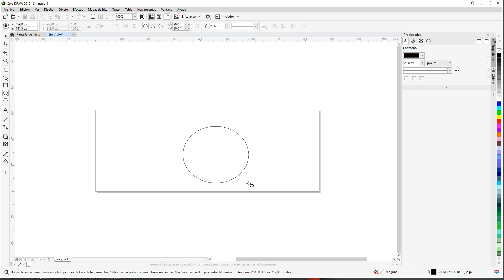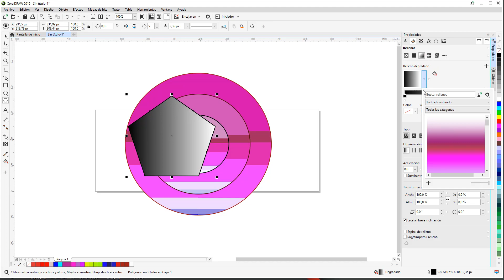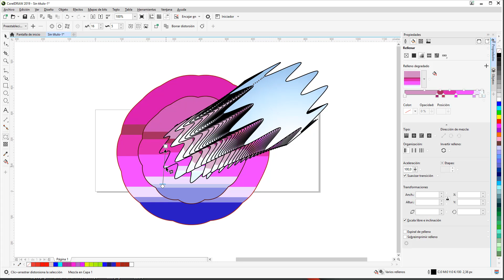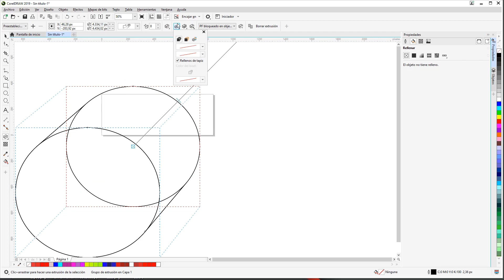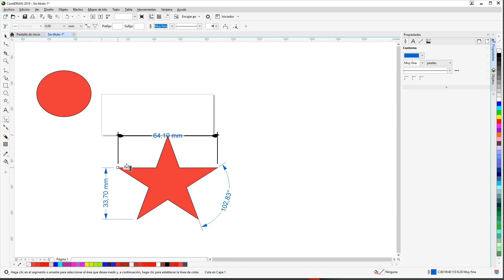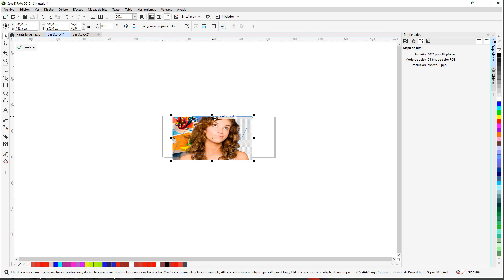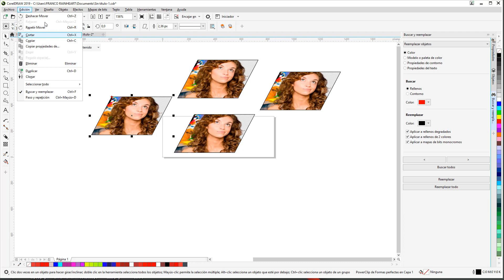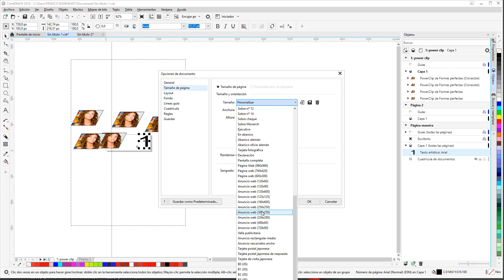CURSO DE CORELDRAW 2019 PARTE 2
👉Descubrí nuevas herramientas y opciones en esta entrega‼

💠Contenido
⭐Sombra
⭐Silueta
⭐Mezclar
⭐Distorsión
⭐Sobre
⭐Extrusión
⭐ Sombra de Bloque
⭐Transparencia 14:00
⭐Cuentagotas
⭐Relleno
⭐Cotas Paralelas 16:00
⭐ Cotas horizontales
⭐Cotas angulares
⭐Cota de segmentos
⭐Conexion
⭐Menú Archivo
⭐Importar Imagen 19:15
⭐Powerclip/foto en forma 19:34
⭐Menú Edicion
⭐Menú Diseño